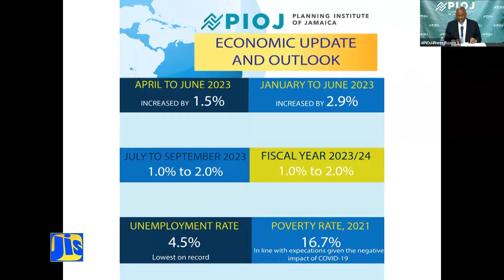Throne Speech Wrap